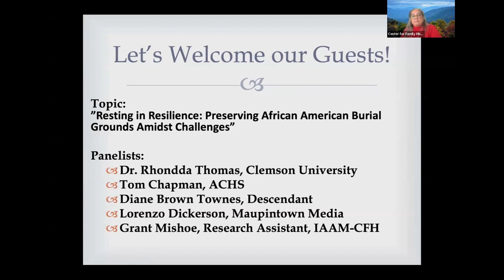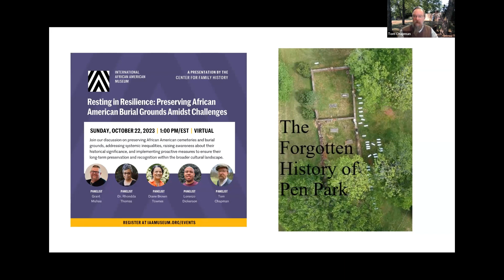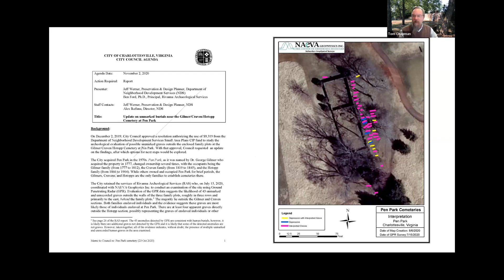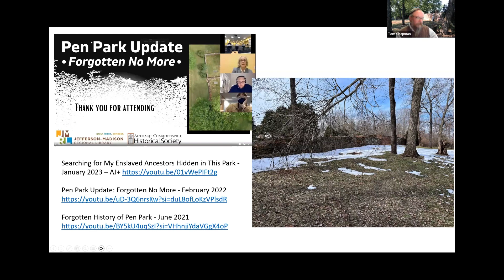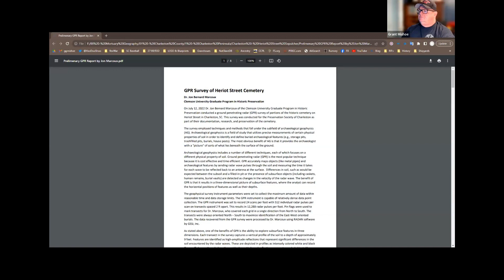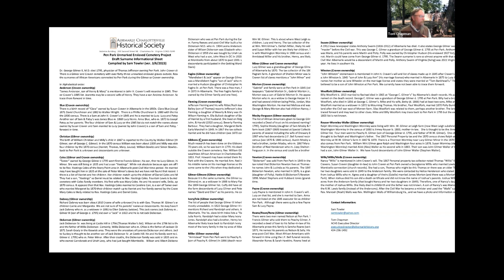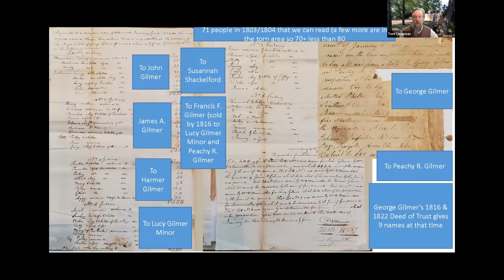Resting in Resilience: Preserving African American Burial Grounds (Panel Discussion)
The preservation of African American cemeteries and burial grounds is an important and multifaceted issue that highlights both historical and contemporary challenges. These sacred sites often serve as tangible representations of African American history, providing insight into the experiences and contributions of this community throughout various periods.

However, many of these cemeteries face significant threats to their preservation, including neglect, vandalism, and insufficient resources for maintenance and protection.

Join in on this discussion surrounding the preservation of African American cemeteries and burial grounds involves addressing systemic inequalities, raising awareness about their historical significance, and implementing proactive measures to ensure their long-term preservation and recognition within the broader cultural landscape.

Panelists: Dr. Rhondda Thomas, Tom Chapman, Diane Brown Townes, Lorenzo Dickerson, and Grant Mishoe